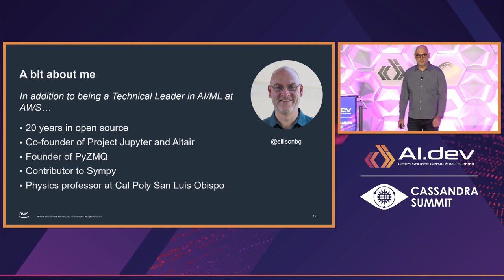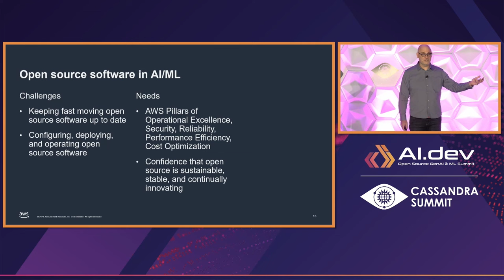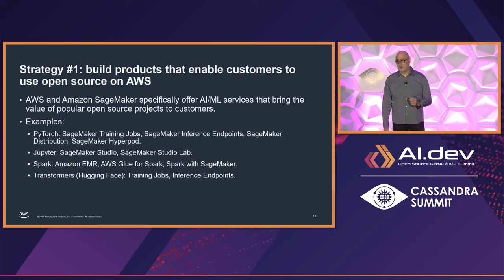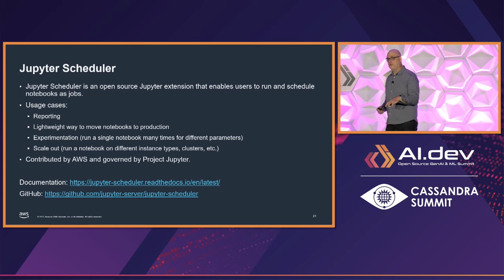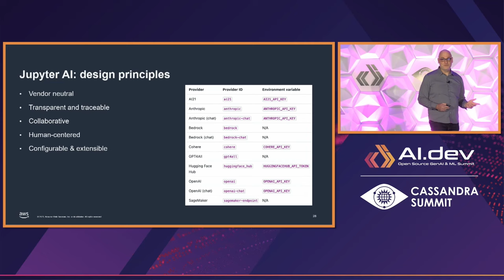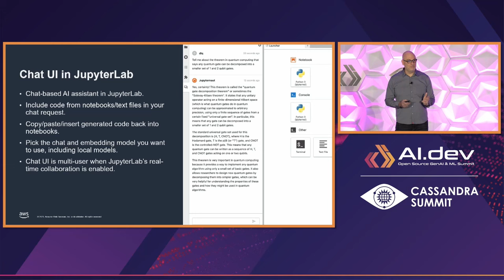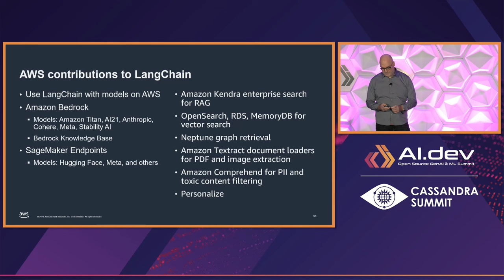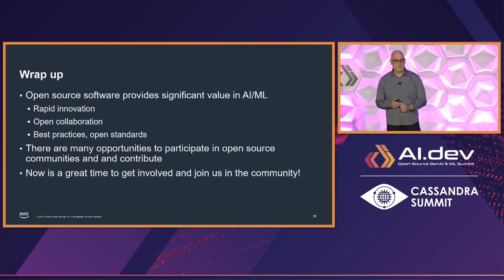Keynote: Accelerating AI/ML Development with Open Source Software - Brian Granger, AWS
Keynote: Accelerating AI/ML Development with Open Source Software - Brian Granger, Senior Principal Technologist, AI Platforms, AWS

At Amazon Web Services (AWS), our approach to artificial intelligence (AI) and machine learning (ML) is driven by our customers and their needs. Our customers want access to the latest innovations and open source software is an effective way of providing that to customers. This focus has lead to a two fold strategy around open source software in AI/ML. First, AWS has built products that bring the innovation and value of open source software to customers, with a focus on making it easy for them to configure, deploy, operate and use open source software on AWS in a manner that is secure, reliable, and cost efficient. Second, AWS is participating in and contributing to open source software that customers care about, to ensure that software is sustainable, stable, and continually innovating. In this talk, you will learn about three key open source projects in the AI/ML space and how we are working with them to make sure that our customers have the tools to accelerate their development with confidence.